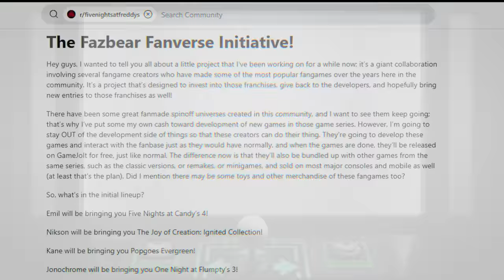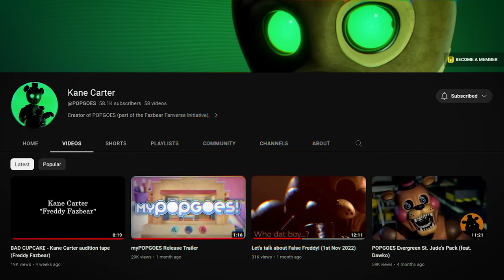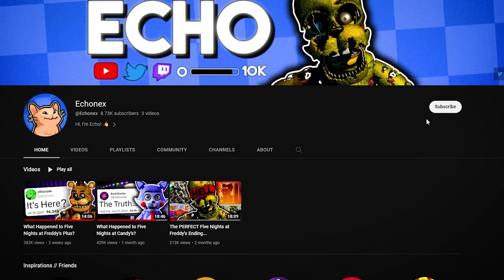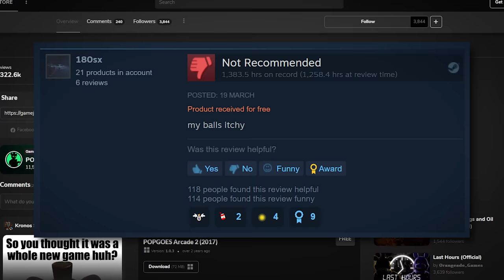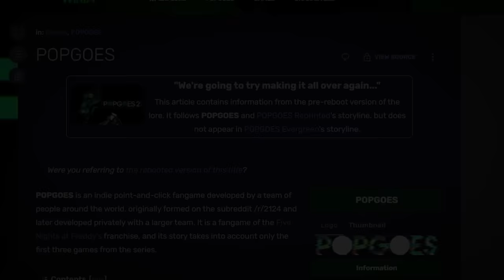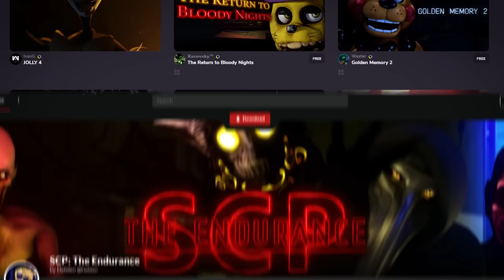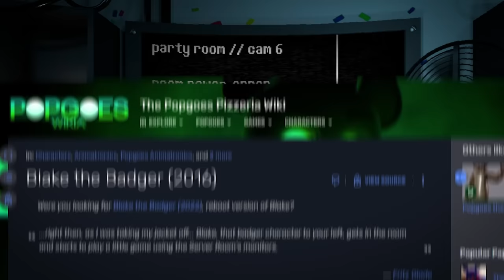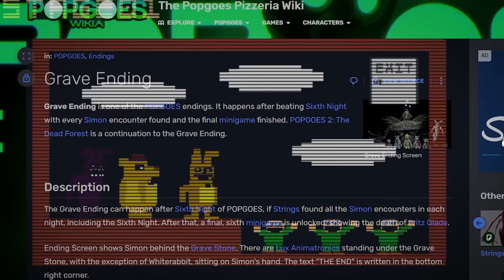The Redemption of POPGOES (FNAF Fan Game)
Five Nights at Freddy’s has gotten a lot of fan games, and one of them is POPGOES. Since its release in April of 2016, it has become massive in the community, even becoming apart of the Fazbear Fanverse. So, in this video, I cover each game released so far, from the first POPGOES Arcade to POPGOES Evergreen. Enjoy!

IVORY - Rumble
POPGOES Arcade OST
POPGOES Evergreen OST
POPGOES Arcade 2 OST
Five Nights at Candy’s OST

Timestamps:
0:00 Intro
1:53 POPGOES Arcade
4:20 POPGOES 2016
8:10 POPGOES Arcade 2
9:52 Cancelled Games
11:33 POPGOES Arcade 2020
15:41 POPGOES and the Machinist
17:44 MyPOPGOES
18:45 POPGOES Evergreen